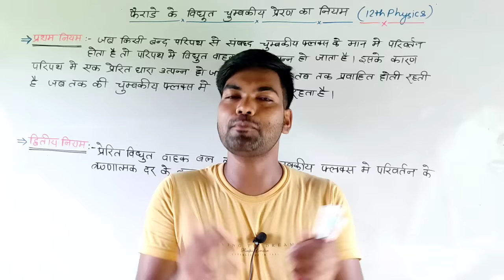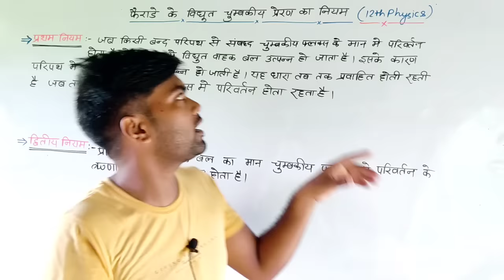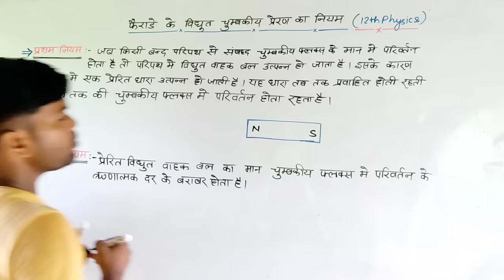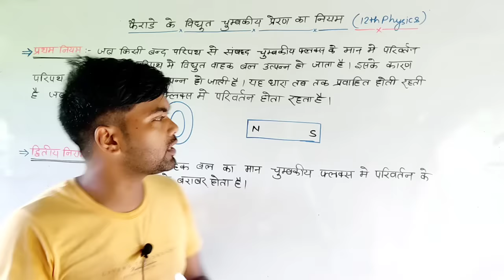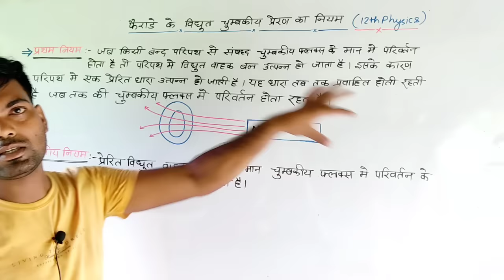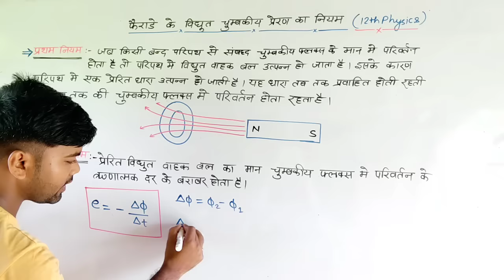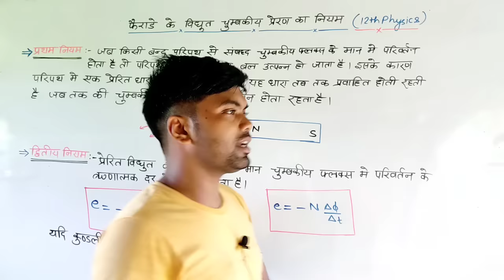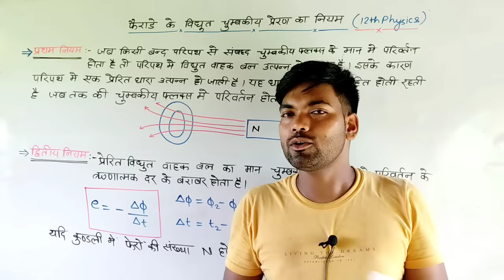फैराडे के विद्युत चुंबकीय प्रेरण के नियम | Faraday's law of electromagnetic induction | By monu sir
फैराडे के विद्युत चुंबकीय प्रेरण के नियम | Faraday ke niyam | Faraday's law

kaksha 10 faraday ke vidyut chumbakiy preran ke niyam,
faraday ke niyam,
electromagnetic induction,

फैराडे के विद्युत चुंबकीय प्रेरण के नियम,
फैराडे के नियम,
फैराडे के विद्युत चुंबकीय प्रेरण के नियम लिखिए,
फैराडे का प्रथम नियम,
फैराडे का नियम क्या है,
फैराडे का विद्युत चुंबकीय नियम,
फैराडे के विद्युत चुंबकीय प्रेरण के नियम बताइए,
फैराडे के विद्युत चुंबकीय प्रेरण के नियम समझाइए,
विद्युत चुंबकीय प्रेरण संबंधी फैराडे के नियम